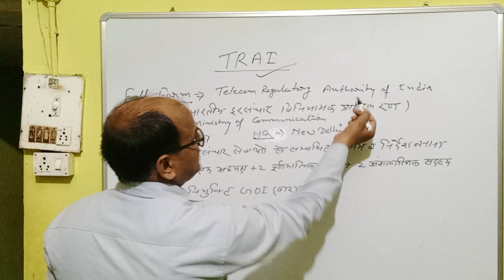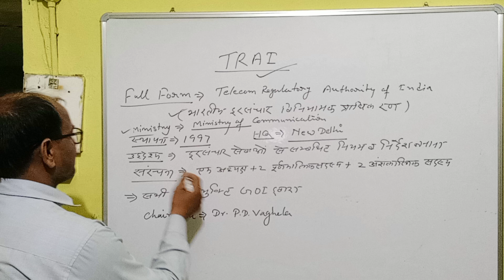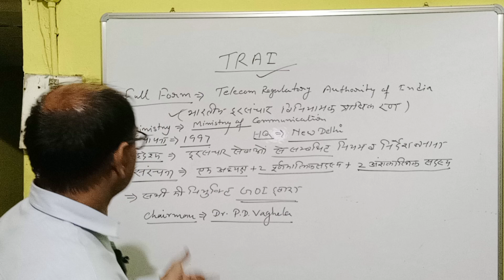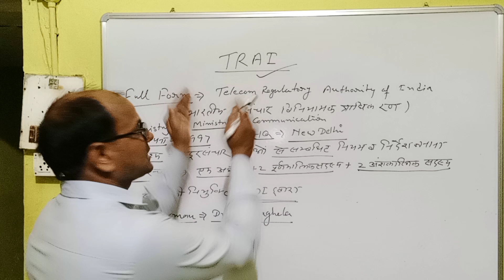CA&GS&GK: TOPIC :" जानिए क्या है TRAI "IMP FOR ALL GOVT EXAMS (हर सरकारी परीक्षा के लिए जरूरी है)